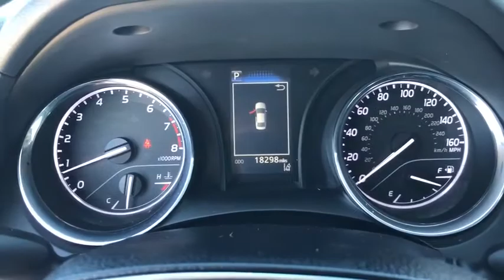2019 Toyota Camry Hattiesburg, Lumberton, Sumrall, Ellisville, Wiggins, MS 38444A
Used 2019 Toyota Camry available in Hattiesburg, Mississippi at Toyota of Hattiesburg. Servicing the Lumberton, Sumrall, Ellisville, Wiggins, MS area.